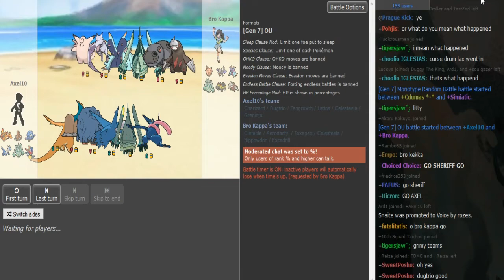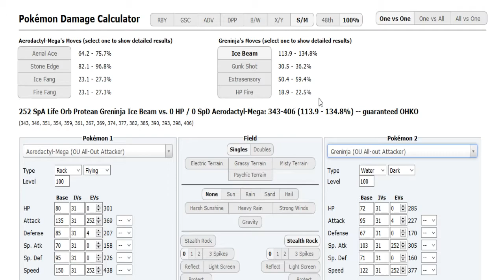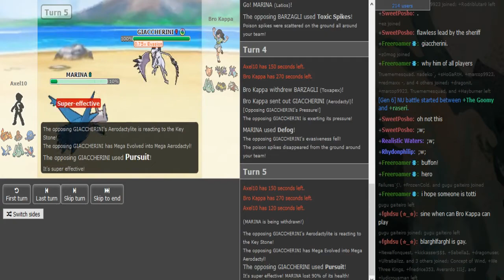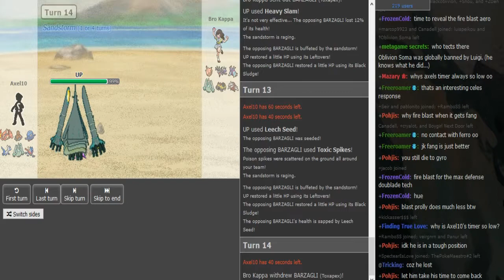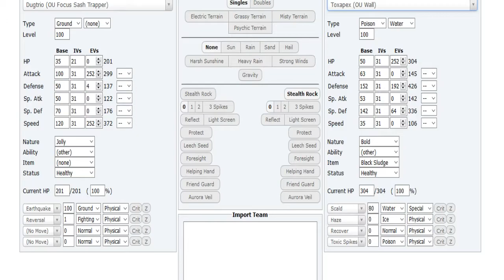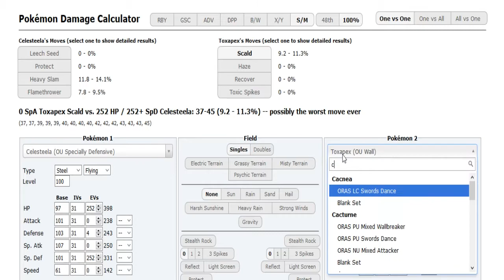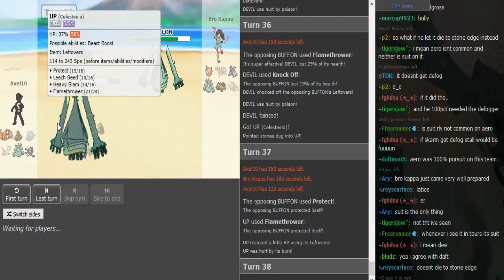The World Cup of Pokémon XII-Round 2: Bro Kappa vs Axel10 (Sun&Moon OU) w/Patlop